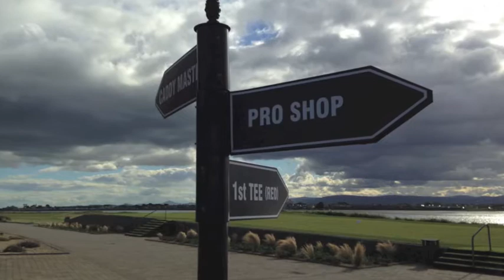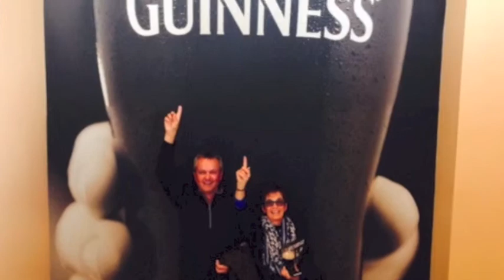Ireland Part 1